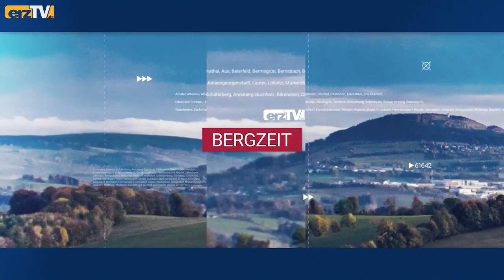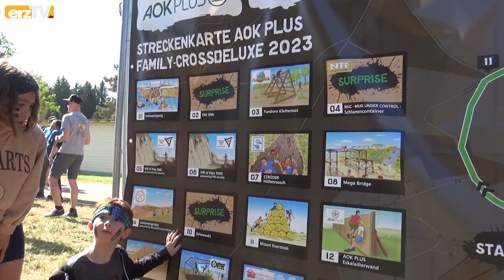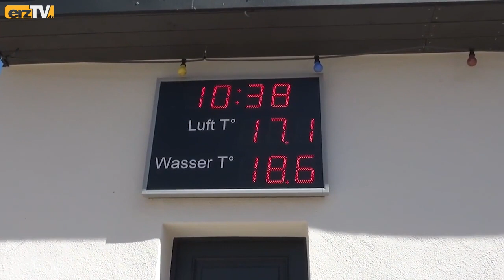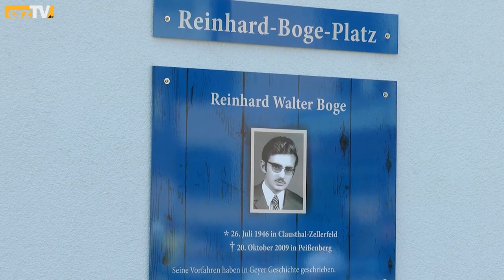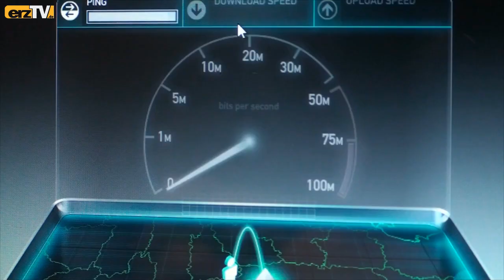BERGZEIT zeigt Plätze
GRÜNHAIN-BEIERFELD: Die Themen der BERGZEIT am Mittwoch: Spektakuläre Strecke: Besonderer Crosslauf am Filzteich; Sonnige Fläche: Wasserspiel am "Sonnenbad"; Schöner Platz: Aus der Reihe "Wann war das?"